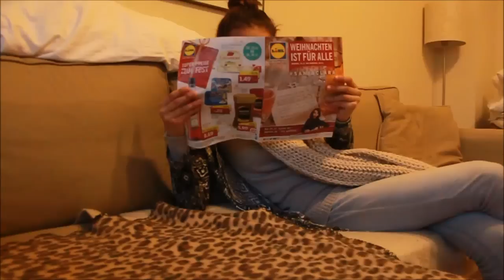TIPOVI RODITELJA 2 //